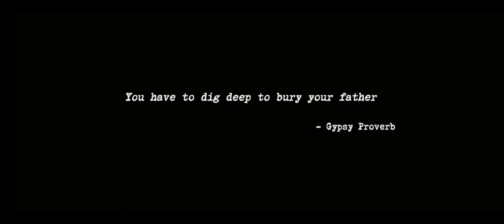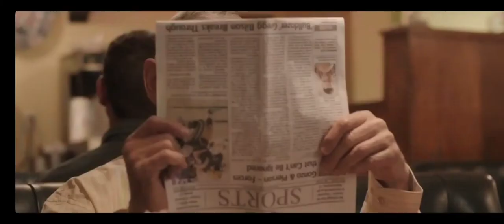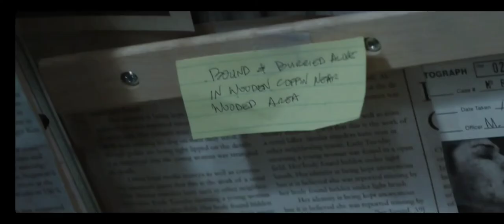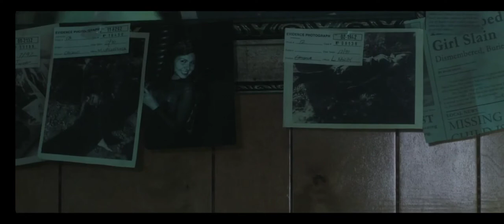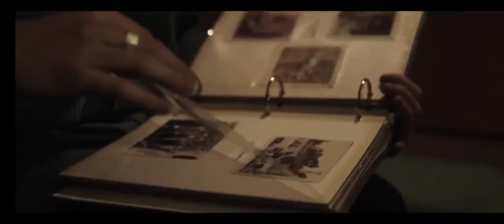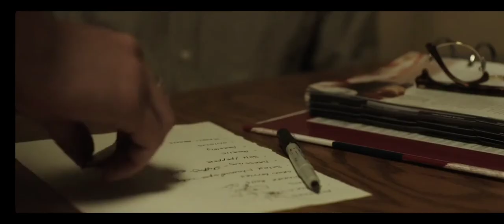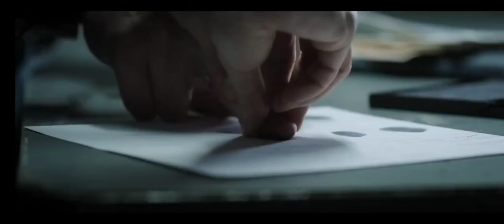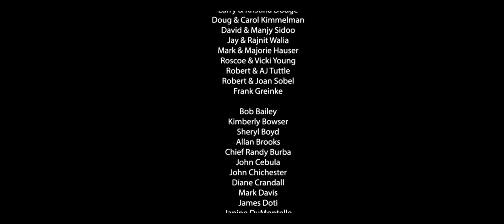Full 🎬 **The Barber**